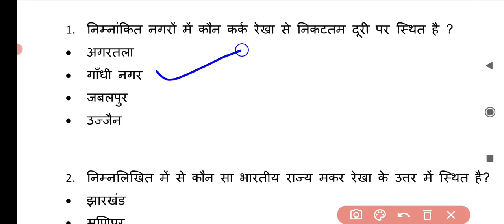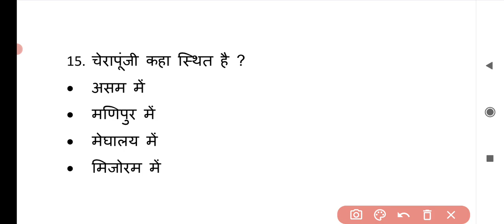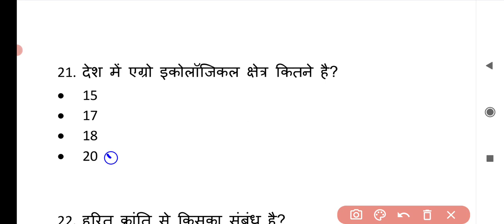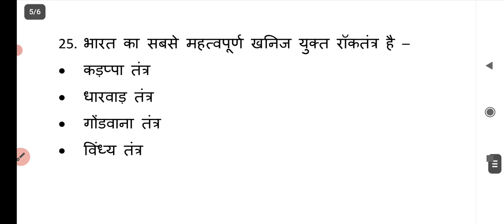VDO Re-exam 2018 (Practice set -2)upsssc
VDO Re-exam 2018 (Practice set -2)upsssc vdoreexam upsscprelims uppsc ‎@studyforcivilservices  ‎@RaviStudyIQGk